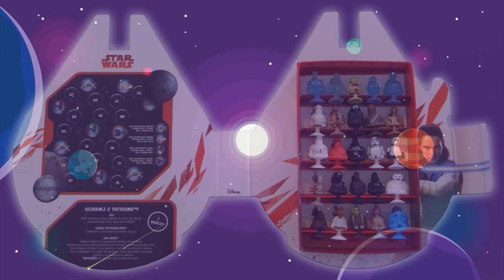Star Wars Stikeez special! May the 4th be with you [BCoolBros]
Coles Stikeez have ended booooo!... but wait we got our hands on some star wars stikeez yo!
Coles fresh stikeez were cool but are they cooler than star wars stikeez?.
In this video we look at the full set plus the millennium falcon case!
There is no Golden Billy Banana but C3-PO is gold hey! lol!

Peace out for now :)

Follow us around and see what else we get up to.

Thinking of becoming a creator on YouTube? This is the gear we use and highly recommend:)